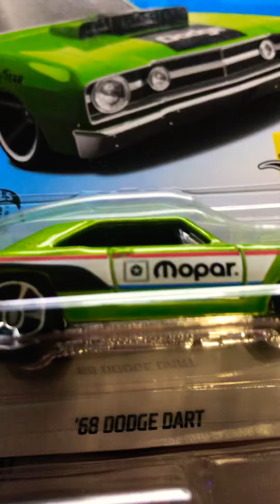Hot wheels find again at ks co